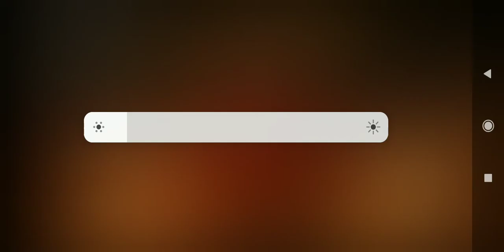First day in free fire bhaiya Deepa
Discription Mein like App Ki